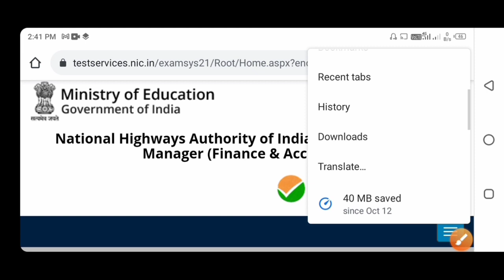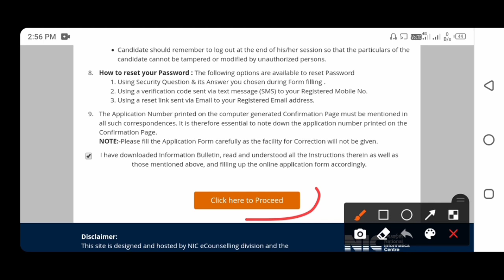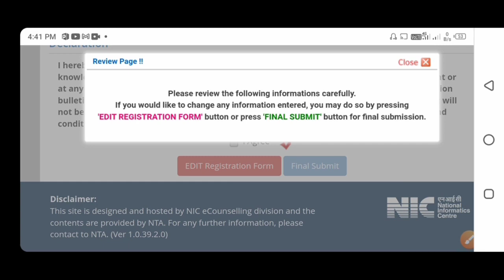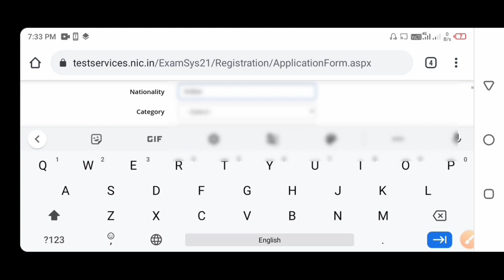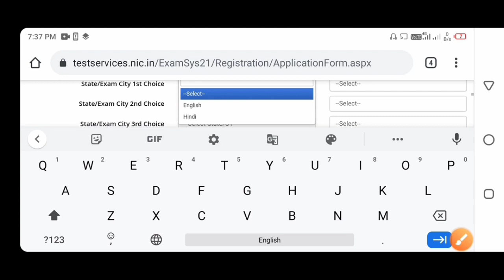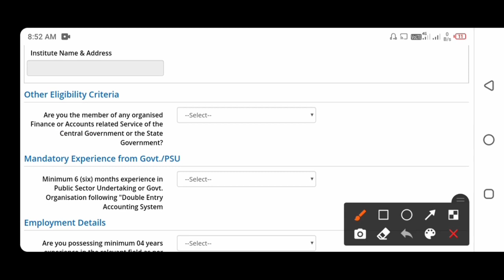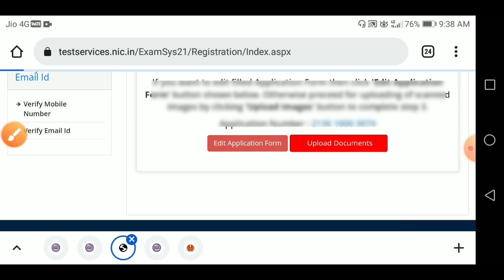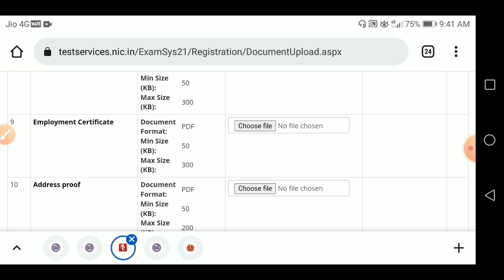NHAI Deputy Manager Online form 2021 Kaise Bhare ¦¦ How To Fill NHAI Deputy Manager Online Form 2021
your quires
NHAI Deputy Director Online form 2021
nhai recruitment 2021 apply online
nhai recruitment
nhai recruitment 2021
NHAI Deputy Manager Online form 2021 Kaise Bhare
How To Fill NHAI Deputy Manager Online Form 2021
nhai deputy manager recruitment 2021
nhai recruitment through gate 2021
nhai deputy manager form apply online
nhai recruitment 2021 notification
NHAI Deputy Manager ka form kaise bhare mobile phone se
NHAI Deputy Manager form fill up mobile
NHAI Deputy Manager me photo or signature kaise upload kare mobile se
NHAI Deputy Manager me photo or signature kaise edit kare mobile se
National Testing Agency Online Form 2021
NHAI Deputy Manager Form 2021
nhai Recruitment 2021 Form
nhai Application Form 2021
nhai Form Apply Online
nhai form